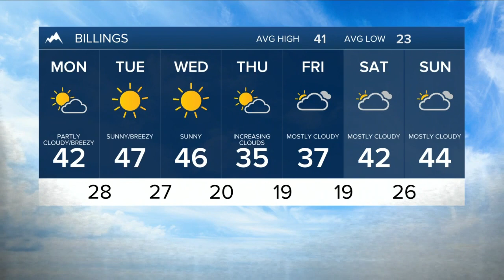Q2 Billings Area Weather: A rather quiet last week of November